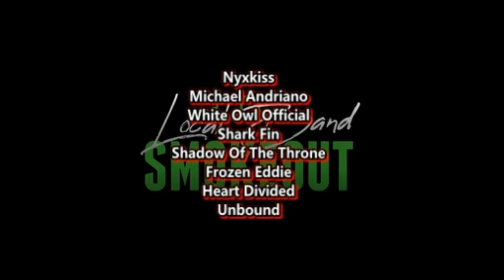Hukbalahap - Buhay Ng Gangsta ( Reaction ) LIVE ON WISH 107.5 BUS FT. TONDO TRIBE & OG SACRED